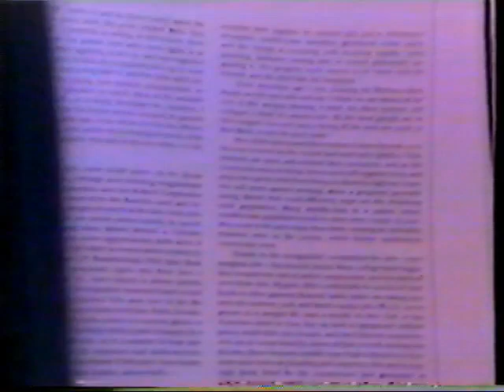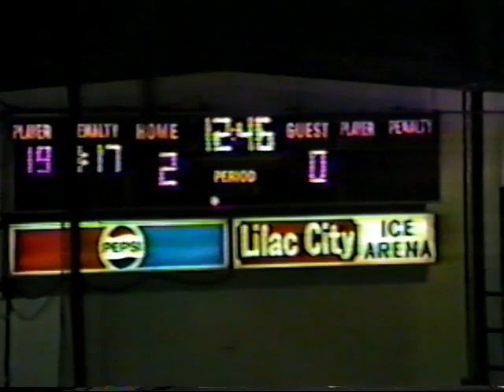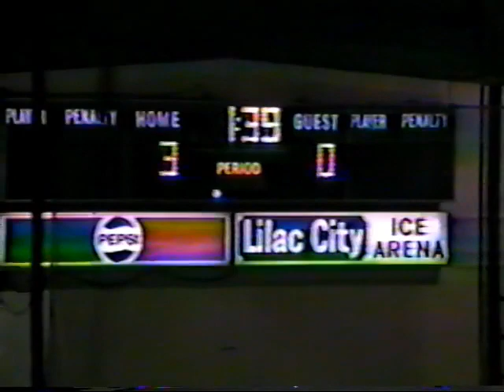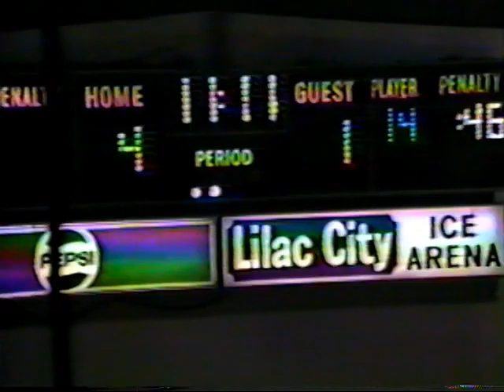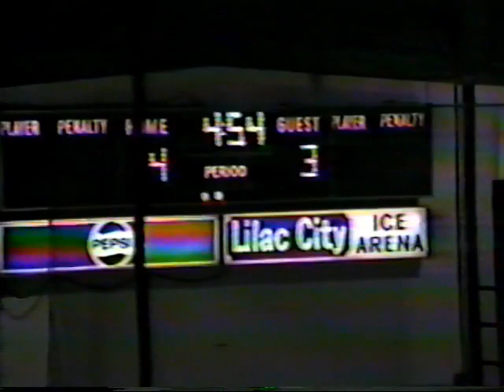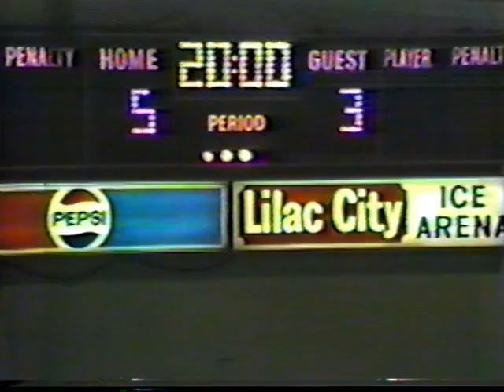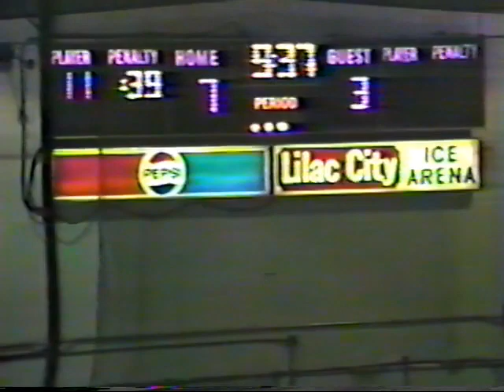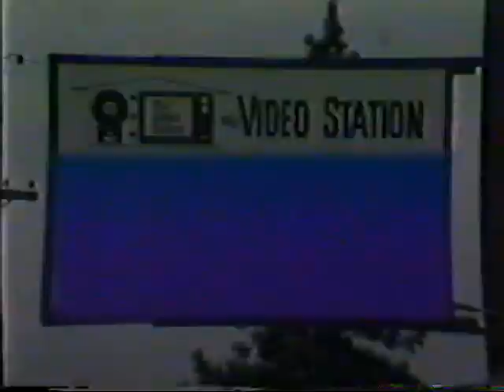Spokane Flames vs Grand Forks Border Bruins - January 9, 1982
During the 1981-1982 season, the Spokane Flames would have their games televised on TVRE - Channel 29 on COX Cable. Thanks to Bob Jones for allowing us to borrow the VHS tape to digitize.

If you’re expecting high definition footage well this from a VHS tape recorded in 1982.

📍- Lilac City Ice Arena
📅 - January 9, 1982
🎙- Tom Mabelson & Kim Bolton

Pregame - 2:07
1st Period - 9:33
Buddy Bodman Interview - 49:56
2nd Period - 53:10
Bobby Stolz Interview - 1:39:49
3rd Period - 1:43:08
Bob Jones Interview - 2:28:04